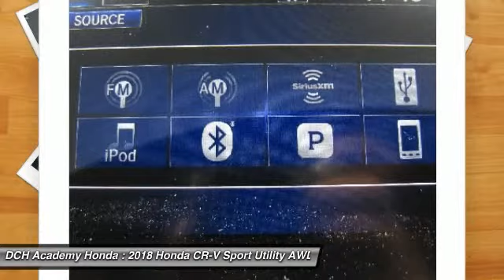2018 Honda CR-V AH18578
2018 HONDA CR-V Old Bridge, NJ
Stock# AH18578

BACK-UP CAMERA, ALL WHEEL DRIVE, LEATHER, HEATED FRONT SEATS, LANE DEPARTURE WARNING, BLUETOOTH, MOONROOF, MP3 Player, BLIND SPOT MONITORING, KEYLESS ENTRY, 33 MPG Highway, SAT RADIO, TURBOCHARGED, POWER LIFTGATE, ALLOY WHEELS!.